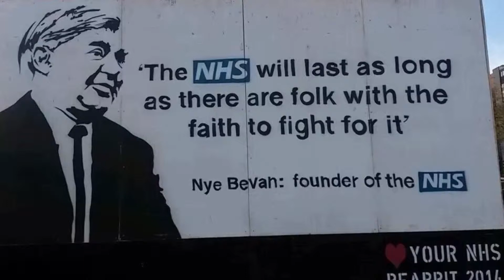Save the NHS